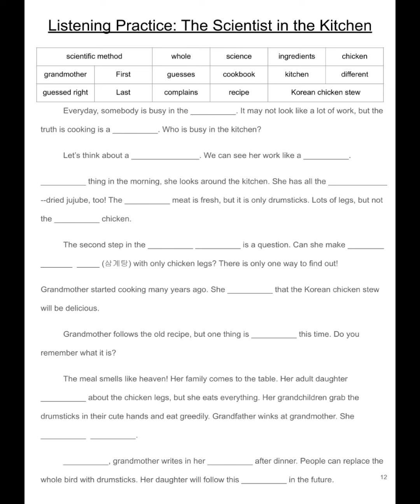Listening practice 1a: Scientist in the Kitchen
Listening practice for Unit 1 Scientific Method.

Fill in the blank with the words.